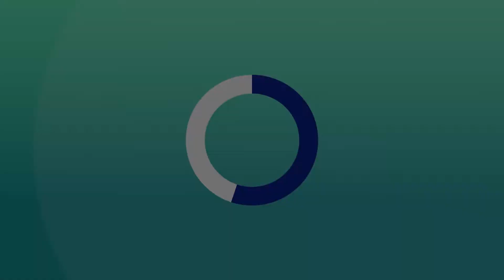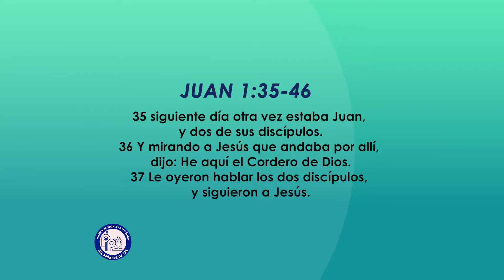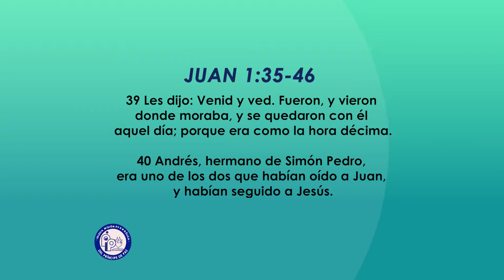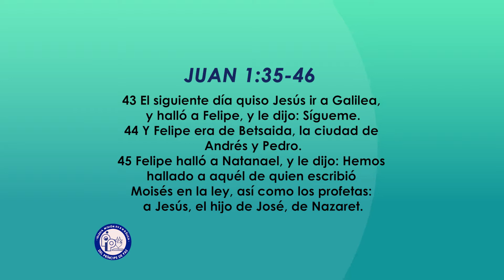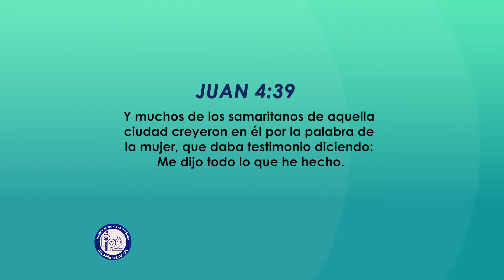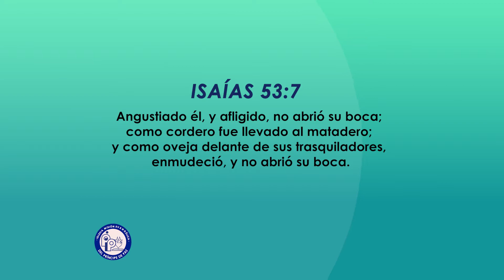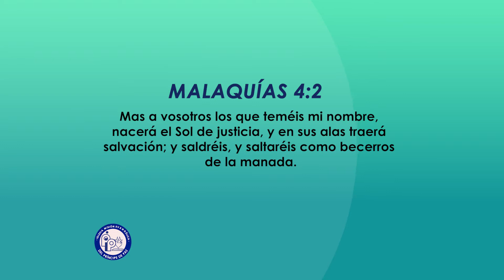La evangelización debe empezar en casa - Iglesia Misión Evangelica del Principe de Paz, Canal 27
Contenido:
Pastor Basilio Miranda
Tema: La evangelización debe empezar en casa
Base Bíblica: MARCOS 5:21-43